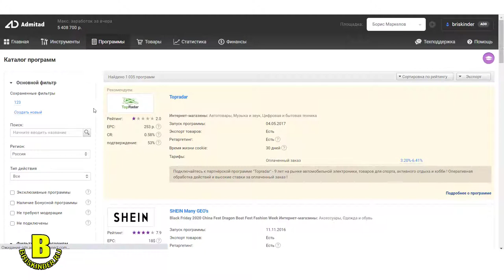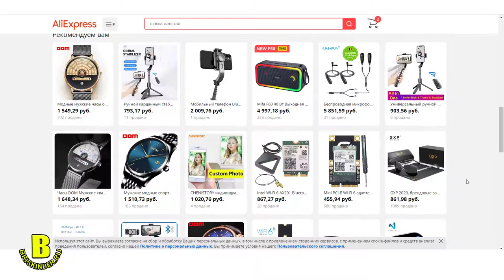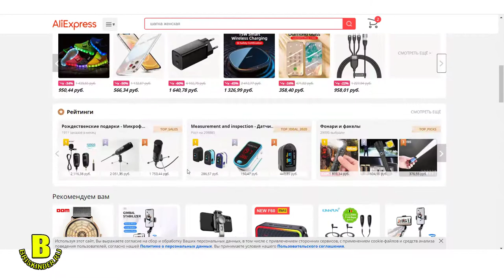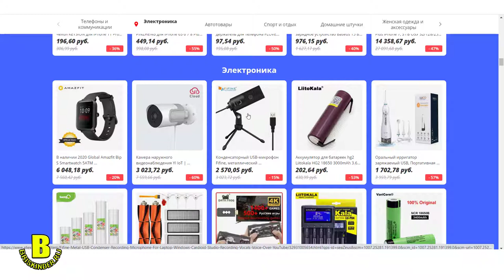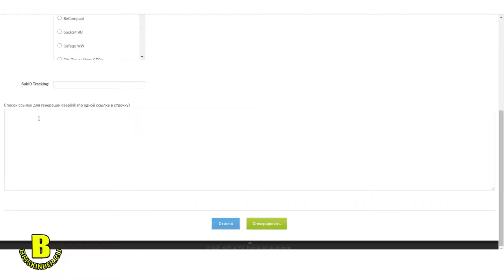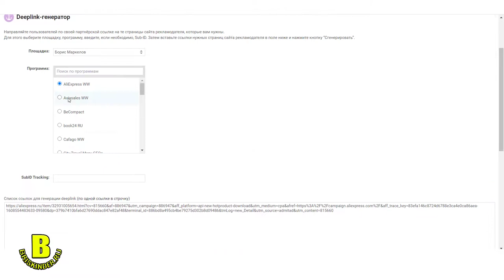ЗАБИРАЙ 100$ в ДЕНЬ с Ютуб,партнерский трафик! Заработок в интернете!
микрофон для блогера лучший подарок